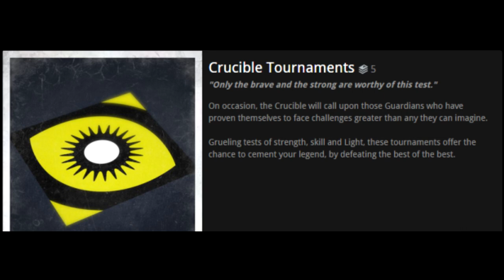[DESTINY] Faction Osiris : Tournoi PvP en approche !! YEAH !!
❤ Open Me ❤
Aide-nous à faire grandir notre petite chaîne chérie en t'abonnant :

★ Un tournoi PvP officiel en approche, évent réservé à l'élite, on a vraiment hâte !!!

❤ Tu as aimé ? Alors Lâche toi ➜ Lâche 1Like ❤